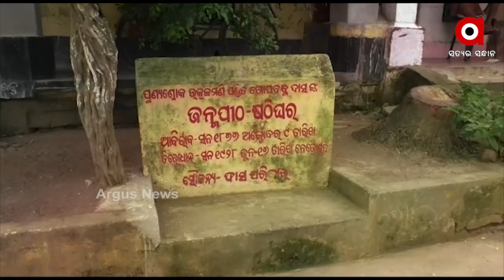ଜାତିର ତ୍ରାଣକର୍ତ୍ତା ଉତ୍କଳମଣୀ ଗୋପବନ୍ଧୁ ଦାସ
1904 ମସିହା କୁଶଭଦ୍ରା ବନ୍ଧ ଭାଙ୍ଗେ । ଗୋଟିଏ ପଟେ ଜନ୍ମ କଲା ପୁଅ, ଅନ୍ୟ ପଟେ ଓଡିଶାର ଭୁଭୁକ୍ଷୁ ମଣିଷ । ଲୋକଙ୍କ ଚିତ୍କାର ଆଗରେ ସେ ପୁତ୍ର ମୋହକୁ ଆଡେଇ ଦେଇ ଚାଲିଯାଆନ୍ତି ବନ୍ୟା ବିପନ୍ନଙ୍କୁ ଚୂଡା ଚାଉଳ ବାଣ୍ଟିବାକୁ । ସେ ଆଉ କେହି ନୁହନ୍ତି ସେ ହେଉଛନ୍ତି ଜାତିର ତ୍ରାଣକର୍ତ୍ତା ଉତ୍କଳମଣୀ ଗୋପବନ୍ଧୁ । ଆଜି ତାଙ୍କ ପୂଣ୍ୟ ଜନ୍ମତିଥିରେ ଅର୍ଗସ ପରିବାରର ଭକ୍ତିପୂତ ଶ୍ରଦ୍ଧାଞ୍ଜଳୀ